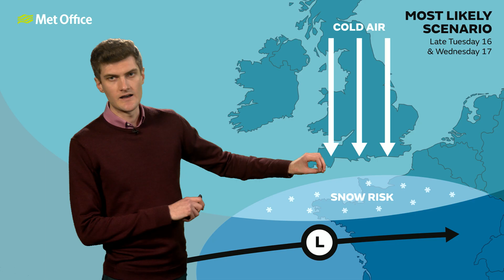14/01/24 – Tuning cold across the UK – Evening Weather Forecast UK – Met Office Weather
Northerly winds will continue to push cold air from the Arctic through the evening. This will reach all nations, with skies slowly clearing overnight. Snow in expose areas, especially over northern Scotland and few wintry showers across the southwest coast. Widespread frost and ice stretches into Monday morning. – This is the Met Office UK Weather forecast for the evening of 14/01/24. Bringing you today’s weather forecast is Jonathan Vautrey.

We are the Met Office, the UK’s national weather service, and every day of the week we bring you an afternoon weather forecast and an evening weather forecast so that wherever you are in the UK we have you covered.